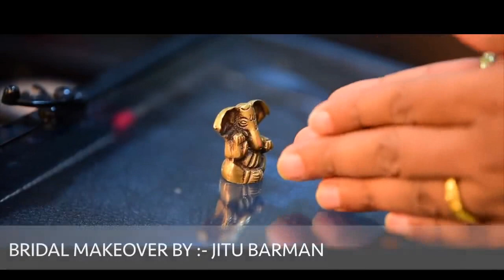TV23 KANNADA promo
TV23 Kannada news channel